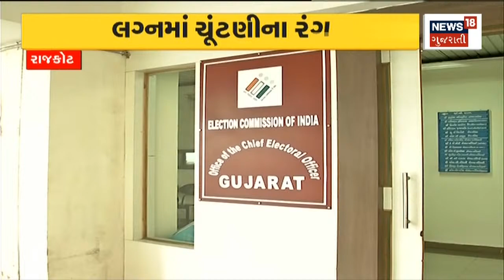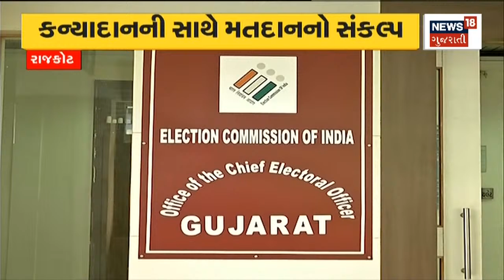Election News | લગ્નમાં મતદાન જાગૃતિ અભિયાન | Election Update | Gujarati News | News 18 Gujarati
Election News | Voting awareness campaign in marriage. Voter awareness campaign was conducted in many areas.

Election News | લગ્નમાં મતદાન જાગૃતિ અભિયાન. ઘણા વિસ્તારોમાં મતદાન જાગૃતિ અભિયાન ચલાવવામાં આવ્યું હતું. n18oc_politics